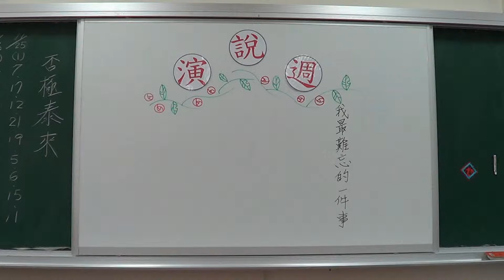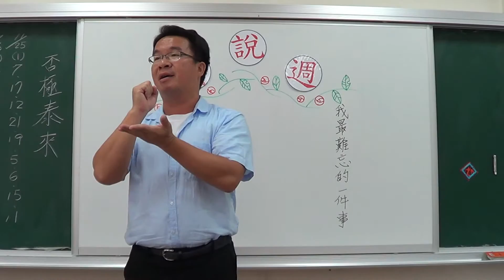2015演說週（廖老師為第一批演講者講評）